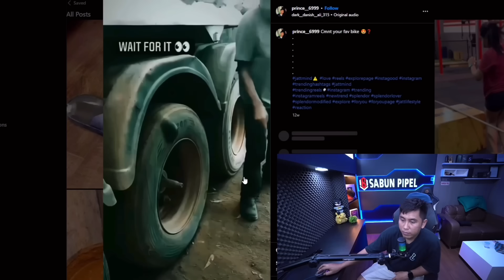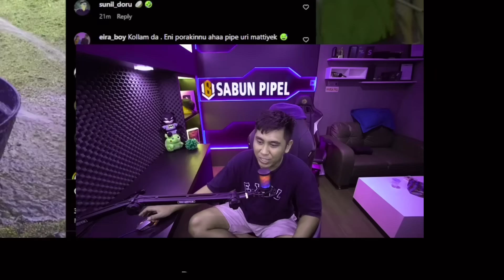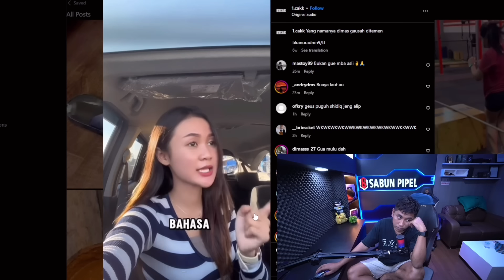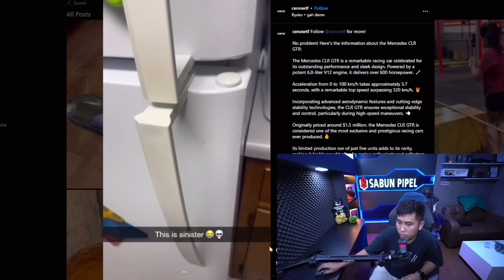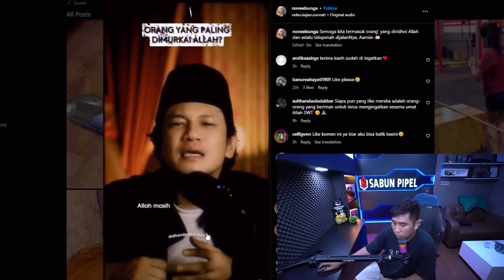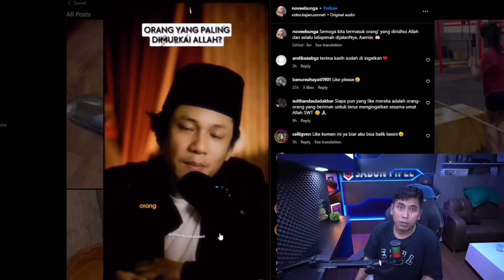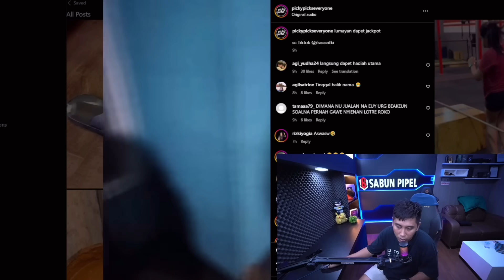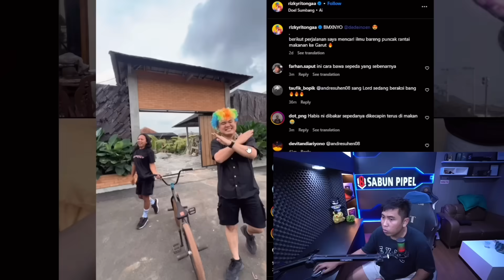MAAF LORD DEDE INOEN🙏.KAMI CUKUP TAU AJA ‼️..REACT MEME KOCAK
oh ini yang di sebunyikan di balik layar selama ini sama lord @dedeinoen8868

guys follow tiktok bapak sabun yang baru ya,,langsung tag jagoan meme
kalian di akun  tiktok yang baru. ini